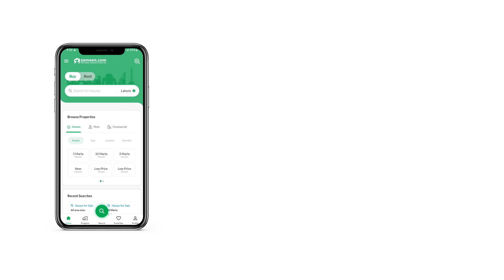5 MARLA FLAT FOR SALE IN BAHRIA ORCHARD LAHORE